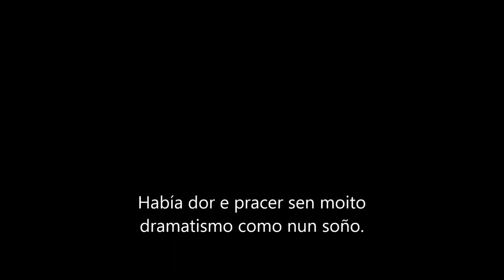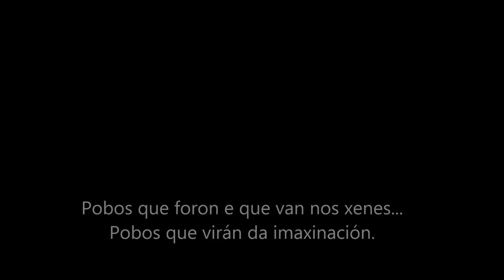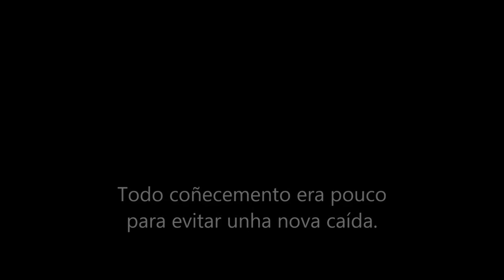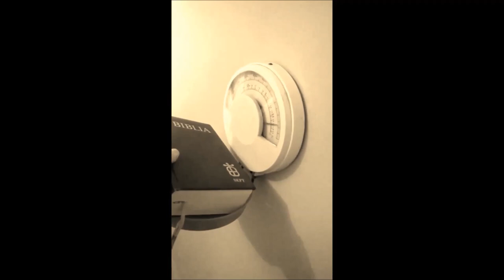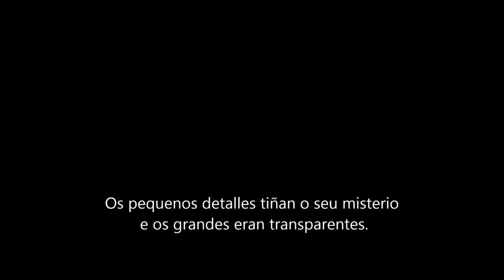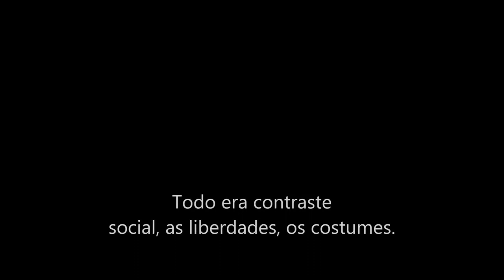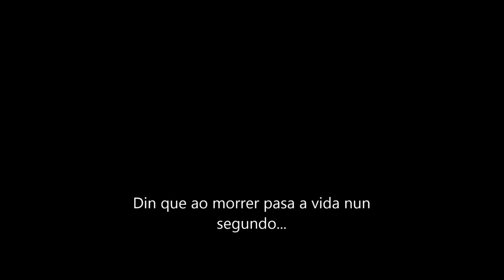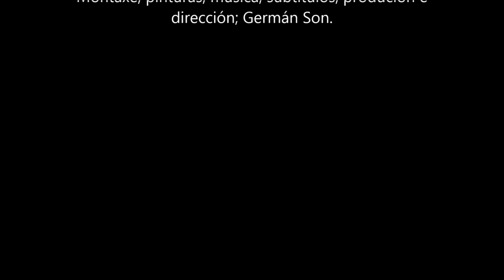CERCANÍAS Curtametraxe muda (subtítulos en galego).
CERCANÍAS, Unha curtametraxe de Xermán Son de baixo presuposto e que poderíamos definir como surrealismo traxicómico e mudo.